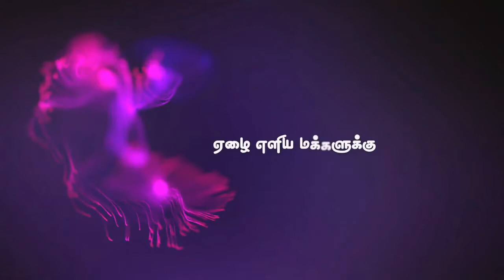Thuraiyur Perumal Hills Annathanam _ துறையூர் பெருமாள்மலை அன்னதானம் _ 08.05.2022